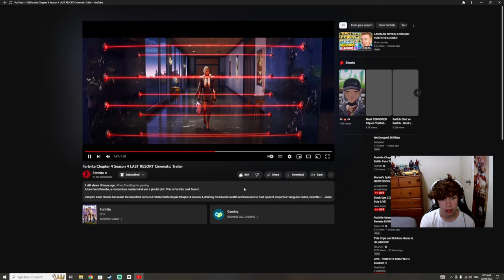SEASON 4 CHAPTER 4 LAST RESORT TEASER REVIEW - FORTNITE